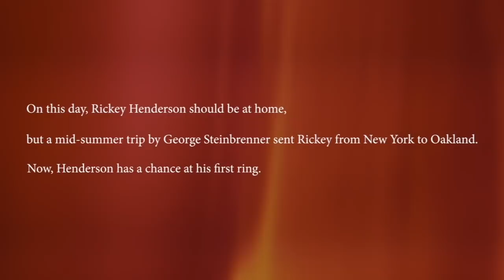Rickey Henderson talks about being traded in '89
On October 28, 1989, Rickey Henderson won his first championship after a mid-season trade brought him back to Oakland